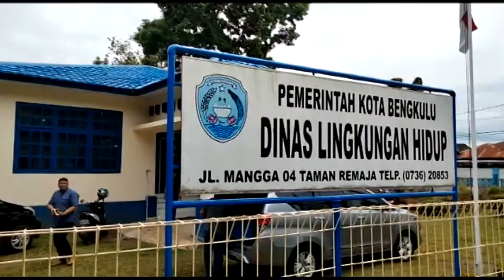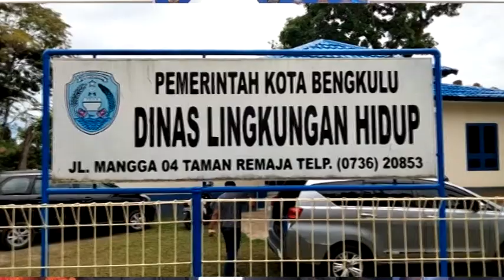Wakil Konsulat Amerika Tinjau TPA, Pemkot Cari Peluang Investor Kelola Sampah